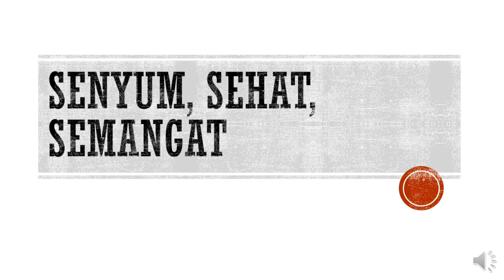Setting Mindset #1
Lihatlah minimal 5x sehari selama 40 hari. Agar tertanam didalam otak kita dan menjadikan diri kita pribadi yang lebih baik.